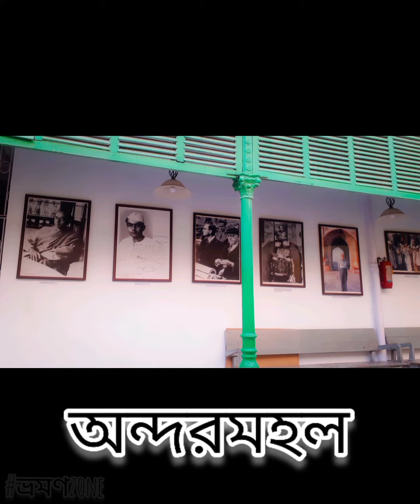VLOG 2 চলুন ঘুরে আসি বীর বঙ্গসন্তান নেতাজী সুভাষচন্দ্র বসুর এলগিন রোডের বাড়ি😇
*Place:-House of Netaji Subhas Chandra Bose

*Location:- 38/2,Lala Lajpat Rai Sarani(Elgin),Sreepally,Bhowanipore,Kolkata-700020

*Nearest Metro Station:- Rabindra Sadan

*Landmark:- Forum Courtyard Mall

*Timing:-11:00am to 4:30pm(except Mondays)

Ticket price:-Rs.10(For Adults)
Rs.5 (For Children)

(Photography is prohibited inside the museum)

Song:-"SUBHAS JI" BY SONU NIGAM(MOVIE-'GUMNAAMI')